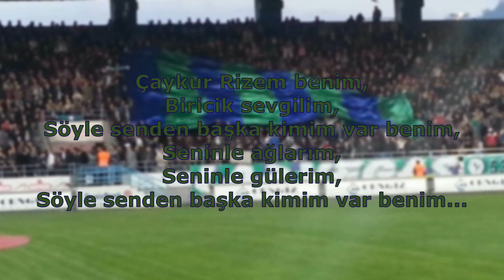Çaykur Rizespor Tezahüratları - Söyle Senden Başka Kimim Var Benim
Çaykur Rizem benim,
Biricik sevgilim,
Söyle senden başka kimim var benim,
Seninle ağlarım,
Seninle gülerim,